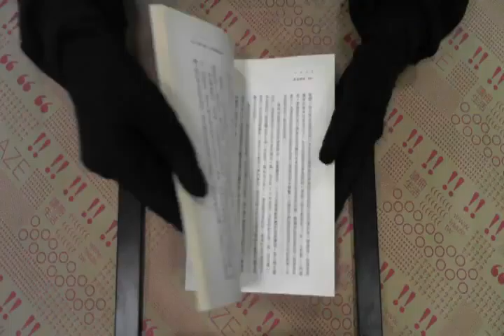TAAZE｜器官神話 二手書書況 9571336084